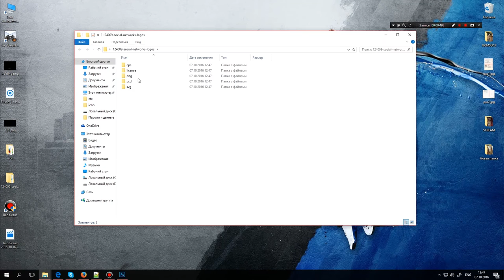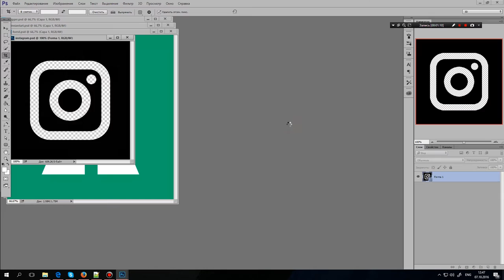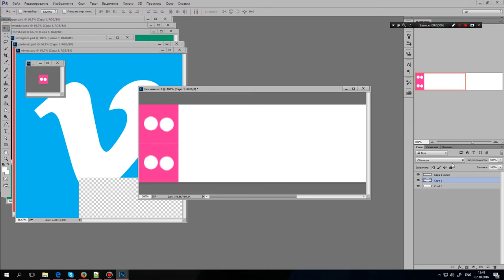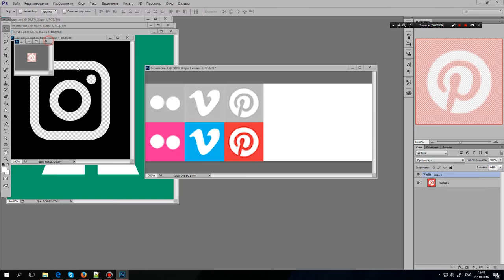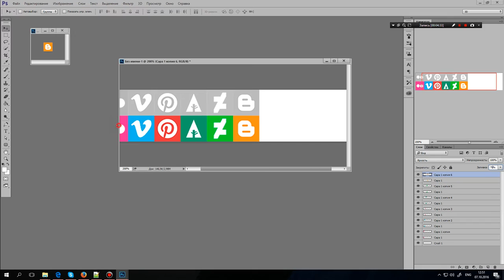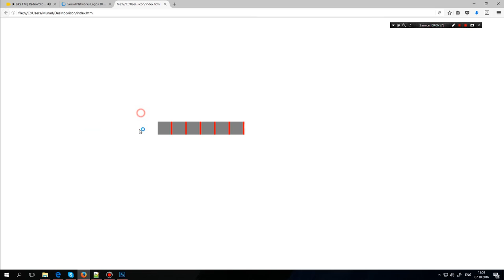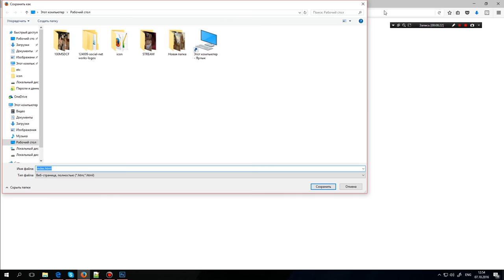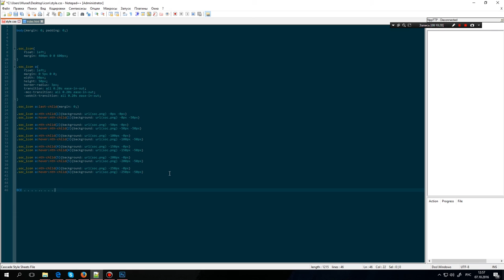Social buttons - CSS sprite, NEW Tutorials 1.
The 1st tutorial in the CSS tutorial series. In this lesson, I'll be showing how to use css sprites to reduce page load time and minimize requests.

Video tutorial from the CSS Image Sprites chapter of the CSS tutorial.

Please read this description for more information about this video, useful links regarding my social pages & website. Thank you.

In this tutorial I go through the simple but effective feature that is "image sprites". Image sprites is a concept where all your icons or pictures on your website can be accessed through just one 'sprite' image via CSS.

The concept works off background images and background positions providing your website with a lot more optimization.